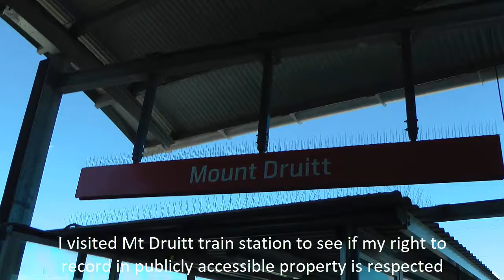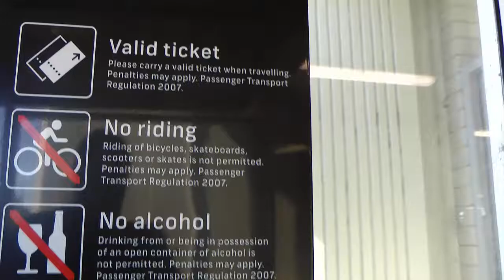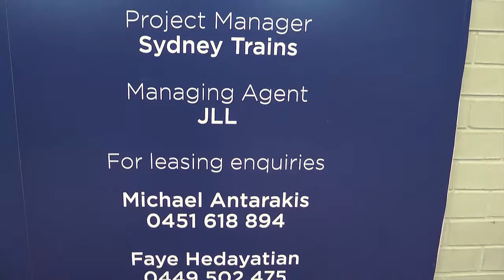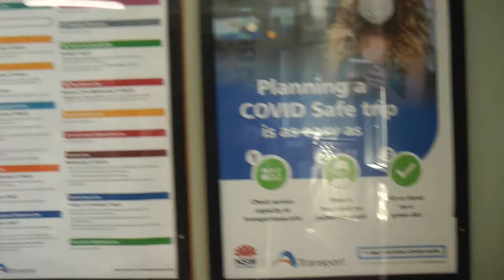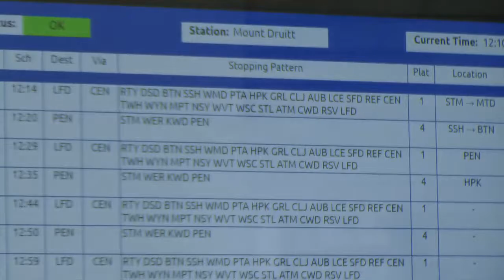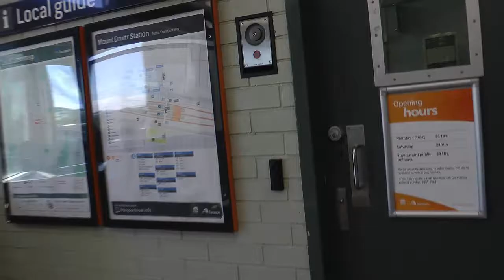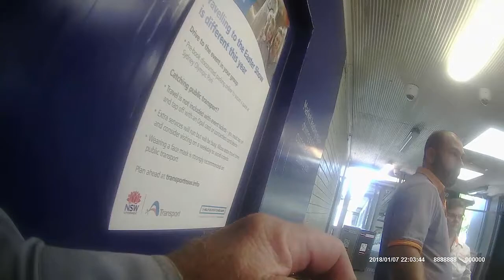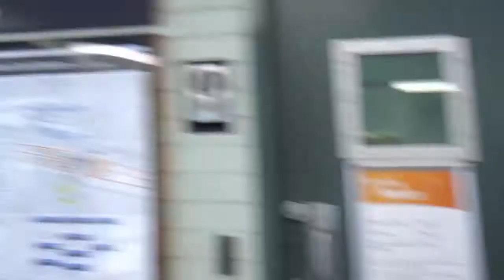ASSAULTED AND GOT THE POLICE CALLED ON ME – “No filming” policy at Sydney Trains, Mt Druitt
I did an audit at Mt Druitt train station in the belief that the train station is public property owned by the state government and that public filming is freely permitted. I found out that their staff is ignorant about public photography, but also that I needed permission to film at any train station, and to fork out lots of money for the privilege. Their policy effectively curtails public photography around public transport and shows how the government is insidiously overreaching into private recreational pursuits. I was assaulted by one triggered person who didn’t want to be filmed.
This video is published as a news story in the public interest.

“Amateur and professional filmmakers and photographers must obtain permission from Sydney Trains to conduct any filming/photography on our premises.”
Your requirements:
    • Applicants are required to submit an application for assessment and scheduling – Fees apply
    • A minimum of 10 business days notices is required to process applications.
    • Applicants must obtain Public Liability Insurance for the sum of $20 million.
    • The crew may be required to meet on site prior to filming with a Safety Officer for a briefing (call out fee will apply)
WEEKEND Fees (non refundable, GST inclusive) $400 per hour (minimum of 4 hours)

Law Enforcement (Powers and Responsibilities) Act 2002 (NSW), section 99:
99   Power of police officers to arrest without warrant (cf Crimes Act 1900, s 352, Cth Act, s 3W)
(1)  A police officer may, without a warrant, arrest a person if—
(a)  the police officer suspects on reasonable grounds that the person is committing or has committed an offence, and
(b)  the police officer is satisfied that the arrest is reasonably necessary for any one or more of the following reasons—
(i)  to stop the person committing or repeating the offence or committing another offence,
(ii)  to stop the person fleeing from a police officer or from the location of the offence,
(iii)  to enable inquiries to be made to establish the person’s identity if it cannot be readily established or if the police officer suspects on reasonable grounds that identity information provided is false,
(iv)  to ensure that the person appears before a court in relation to the offence,
(v)  to obtain property in the possession of the person that is connected with the offence,
(vi)  to preserve evidence of the offence or prevent the fabrication of evidence,
(vii)  to prevent the harassment of, or interference with, any person who may give evidence in relation to the offence,
(viii)  to protect the safety or welfare of any person (including the person arrested),
(ix)  because of the nature and seriousness of the offence.
(2)  A police officer may also arrest a person without a warrant if directed to do so by another police officer. The other police officer is not to give such a direction unless the other officer may lawfully arrest the person without a warrant.
(3)  A police officer who arrests a person under this section must, as soon as is reasonably practicable, take the person before an authorised officer to be dealt with according to law.
Note—
The police officer may discontinue the arrest at any time and without taking the arrested person before an authorised officer—see section 105.
(4)  A person who has been lawfully arrested under this section may be detained by any police officer under Part 9 for the purpose of investigating whether the person committed the offence for which the person has been arrested and for any other purpose authorised by that Part.
(5)  This section does not authorise a person to be arrested for an offence for which the person has already been tried.
(6)  For the purposes of this section, property is connected with an offence if it is connected with the offence within the meaning of Part 5.

Filming in public places:
“There are no publicity or personality rights in Australia, and there is no general right to privacy that protects a person’s image… People do not own copyright in their own appearance or image and it is not an infringement of copyright to film or photograph people.”